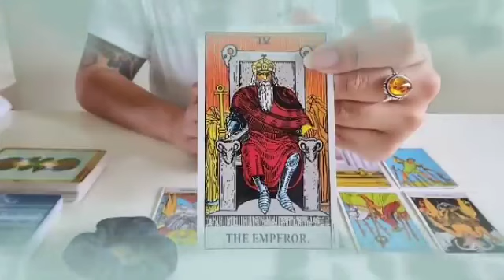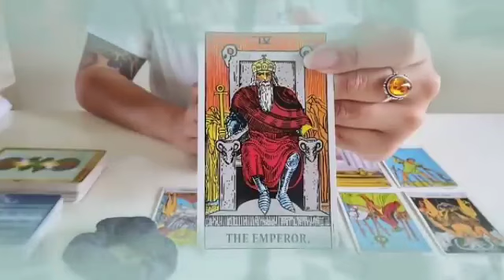برج القوس من 10 إلى أخر ديسمبر 2023 // كارثة صادمه جاي لك😯بعد 4 أيام راح يقلب حياتك بالكامل يا قوس😱